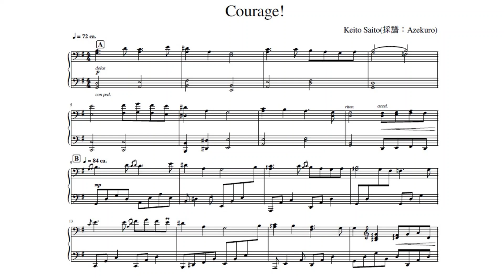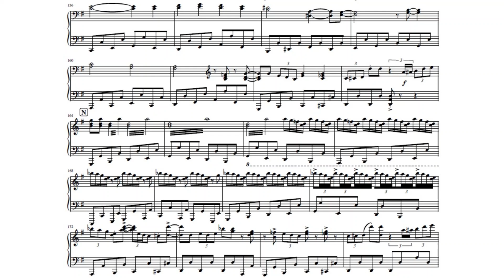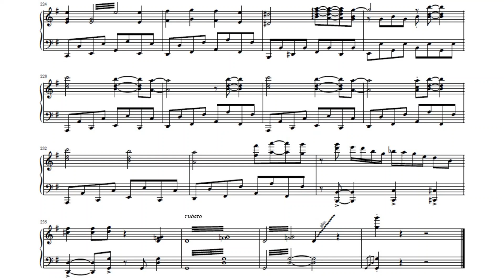Courage!【耳コピ練習／ピアノソロ楽譜】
耳コピ練習　ピアノソロ
※だんだん音量が大きくなる楽譜です　ご視聴の際はお気を付けください
Original: レ・フレール　斎藤 圭土　さま